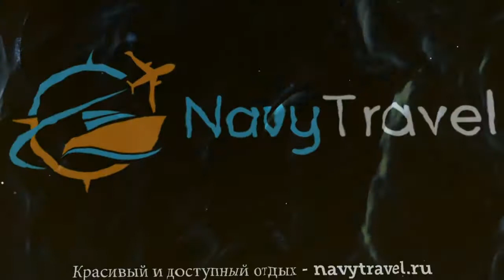MARINA SKORPIOS 3* Испания Майорка обзор – отель МАРИНА СКОРПИОС 3* Майорка видео обзор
Хотите отдохнуть и ищете туры, Испания – отличное место для отдыха. Посмотрите видео «MARINA SKORPIOS 3* Испания Майорка обзор – отель МАРИНА СКОРПИОС 3* Майорка видео обзор» и поймите подходит ли Вам отель МАРИНА СКОРПИОС 3* Майорка, который Вы можете забронировать по ссылке
Так же отель MARINA SKORPIOS 3* иногда называют гостиница MARINA SKORPIOS 3* Испания или гостиница МАРИНА СКОРПИОС 3* Майорка.
Какие услуги в MARINA SKORPIOS 3* Испания Майорка бесплатны, а за какие необходимо платить отдельно.
В каком году был построен отель МАРИНА СКОРПИОС 3* Майорка, производилась ли реконструкция или ремонт и в каком году.